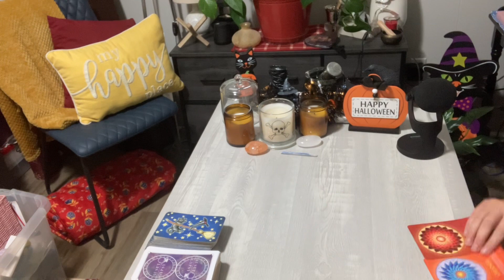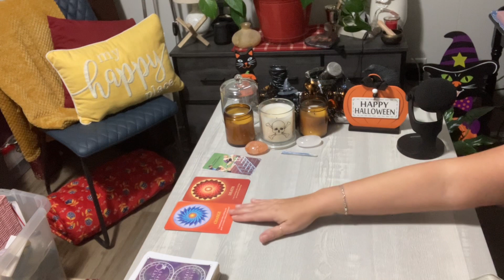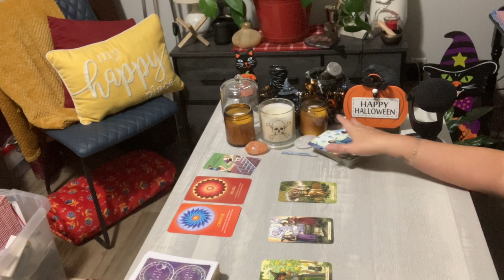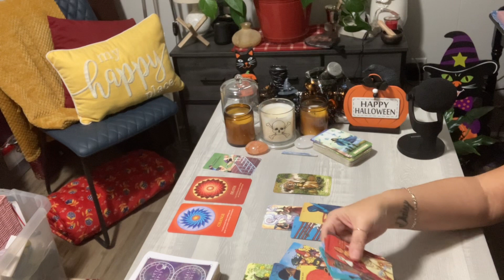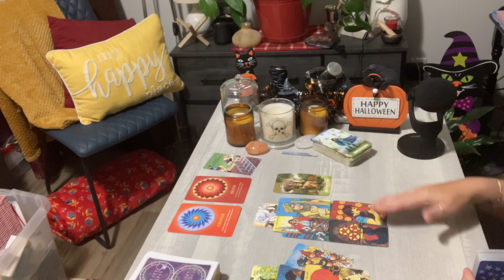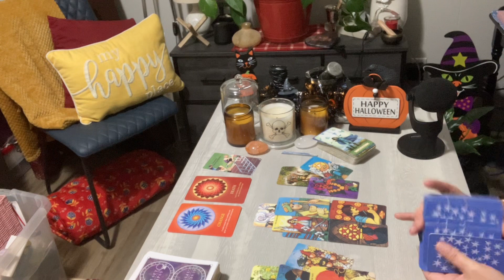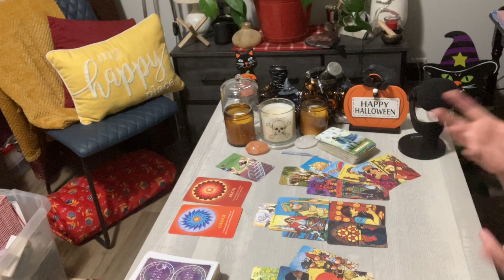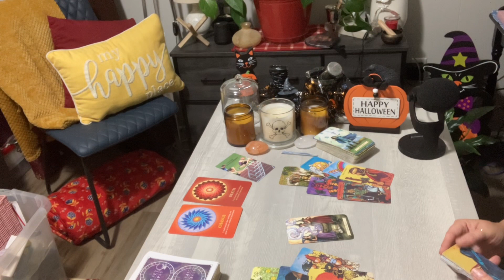Collective!!! Please Be Carful - With This Person ……